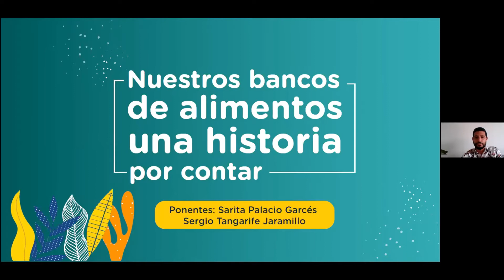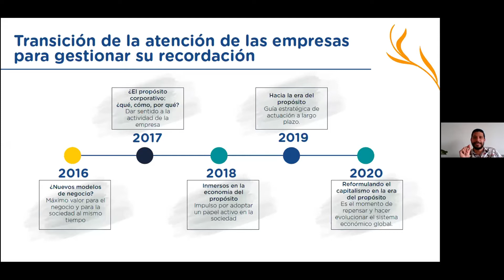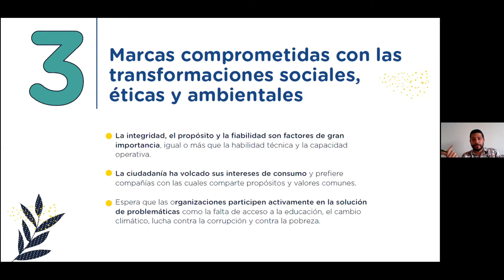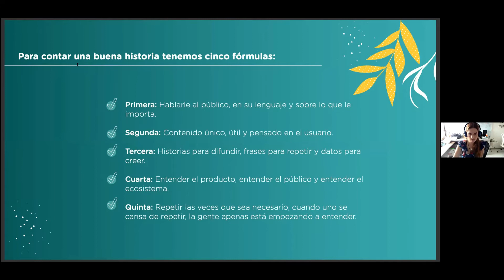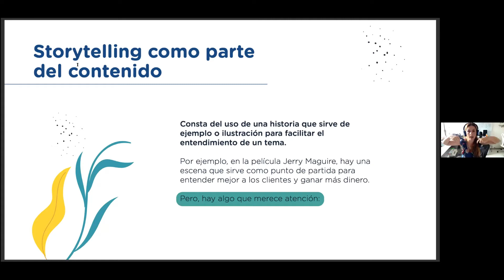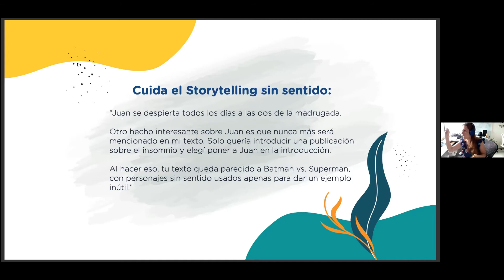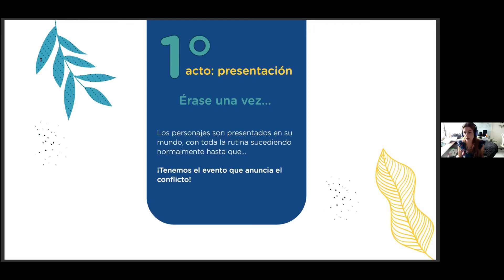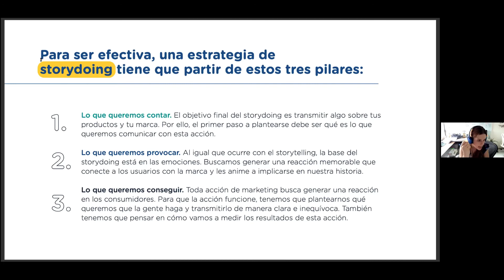Nossos bancos de alimentos, uma história para contar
The Global FoodBanking Network supports community-driven solutions to alleviate hunger in more than 40 countries. While millions struggle to access enough safe and nutritious food, nearly a third of all food produced is lost or wasted. We’re changing that. We believe food banks directed by local leaders are key to achieving Zero Hunger and building resilient food systems.

TAKE ACTION | Join us in empowering the world through food banking